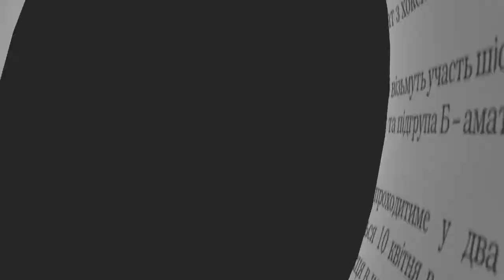Житомир інфо міняє цукерки на сіль - Житомир.info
Днями дороги і тротуари нашого міста вкрилися ожеледицею. Безкоштовний каток можна знайти мало не в кожному дворі. Дітям весело, пенсіонери скаржаться і просять допомоги. Знімальна група Житомир.інфо вирішила взяти справу в свої руки і за допомогою мешканців урятувати від ожеледиці один із житомирських дворів. Що з цього вийшло - далі в сюжеті Миколи Сороки та Юлії Чепюк.